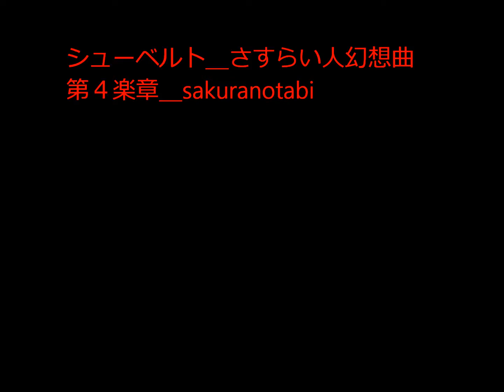シューベルト＿さすらい人幻想曲第４楽章＿sakuranotabi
自分で作曲しておきながら、シューベルトはこう言った。
「こんな曲は悪魔にでも弾かせてしまえ」
自分では弾けそうもない超絶技巧のピアノ曲であったから。
まさにその超絶技巧のピアニストであるリストは後にこの曲をピアノ協奏曲にアレンジした。

音楽はCMSライブラリーより。